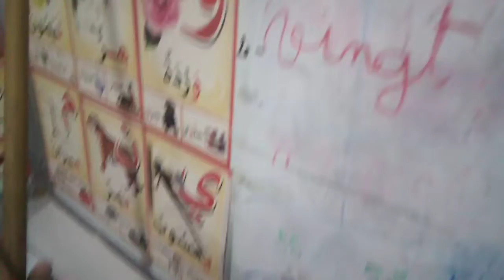لوي محامدية يقرا حروف اللغة الفرنسية A ANANAS